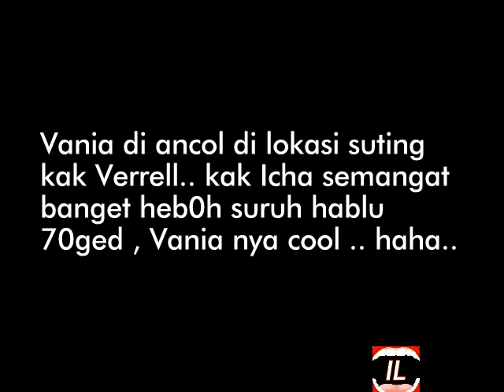Vania J0ged di Ancol temuin kak Verrell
Vania athabina saat temuin kak Verrell di Ancol